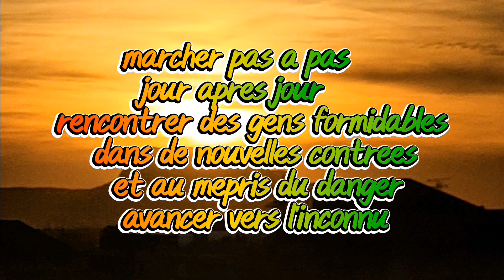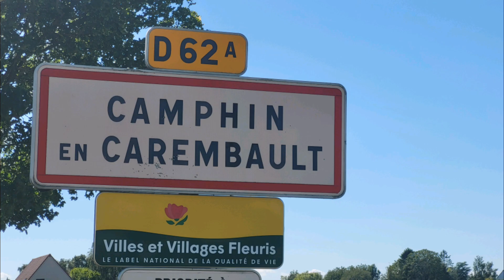jour - 109 de Orchie Lez Orchies à Camphin en Carembault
tour de France à pied afin de récolter des dons au profit de l'association "Imagine for Margaux" vous pouvez faire un don sur ce lien Les dons à Imagine for Margo ouvrent droit à une réduction d’impôt sur le revenu (article 200 du Code Général des Impôts). Le donateur peut déduire 66% du don de son impôt sur le revenu à payer, tant que le total des dons de l’année est inférieur à 20% du revenu imposable.